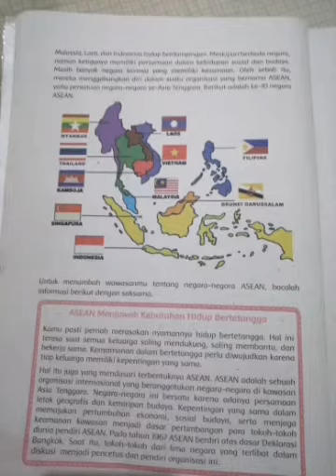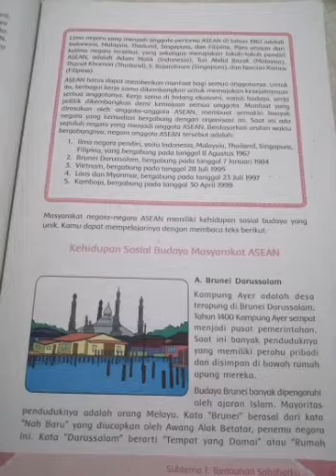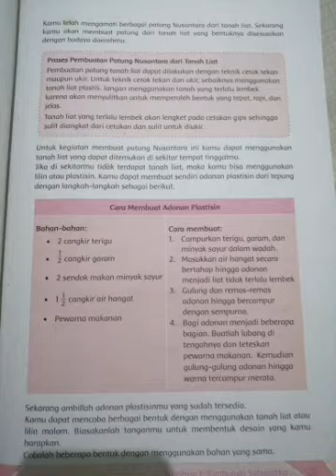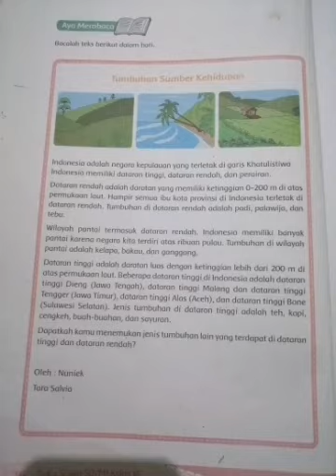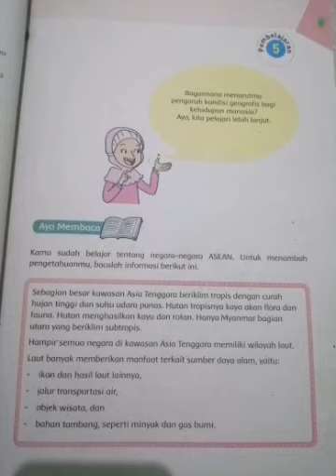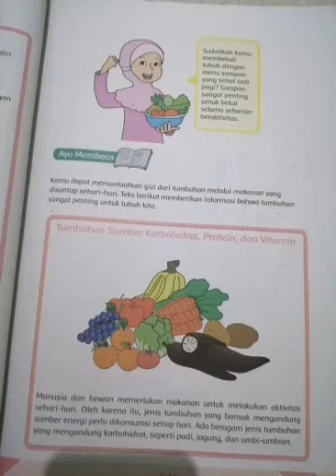Tema1 Sub Tema 1 Pembelajaran 1-6 Kelas 6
Buku k. 13
Tema1
Subtema1
Pemb 1-6
Kelas 6